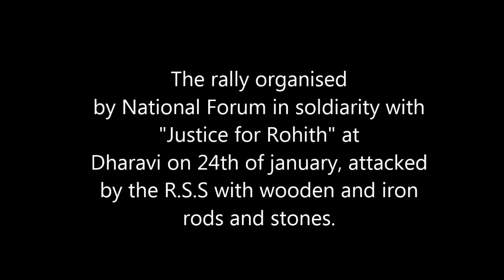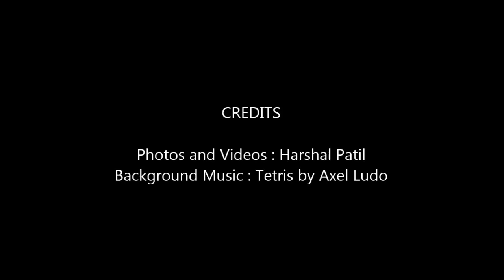Dharavi: RSS men attacked rally against Rohith Vemula's institutional murder